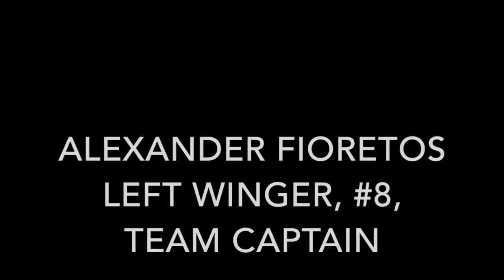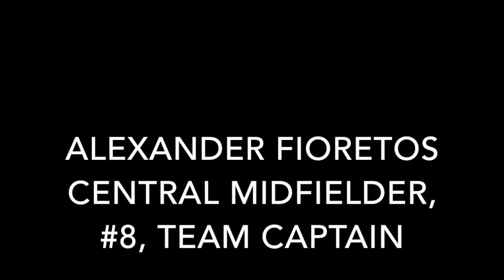AF CV 2015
Please watch the video in HD quality!

Alexander Fioretos